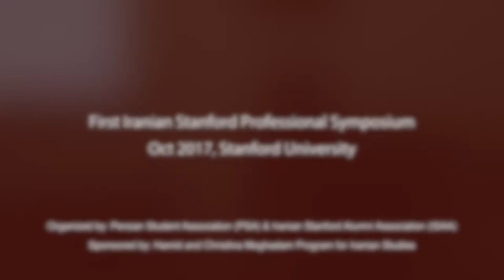Keynote Speech: John Hennessy - ISPS 2017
We were honored to have Prof. John Hennessy as the keynote speaker at the first Iranian Stanford Professional Symposium. Prof. Hennessy mentioned very interesting facts regarding the history of Iranian students at Stanford.